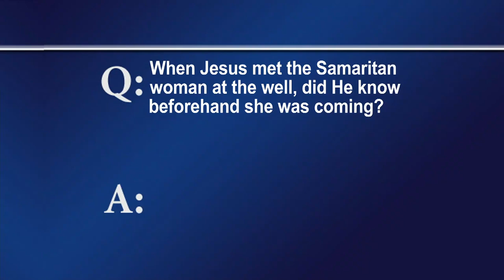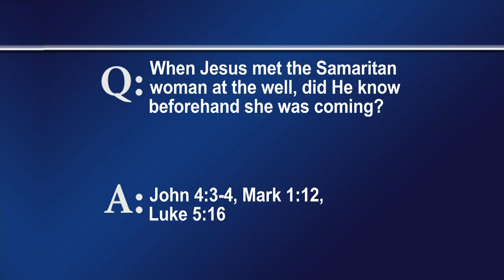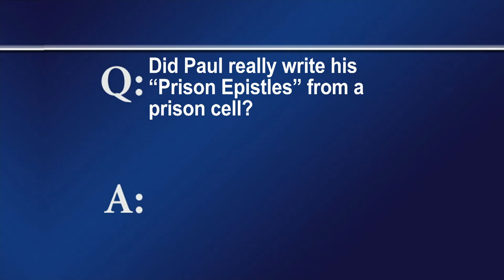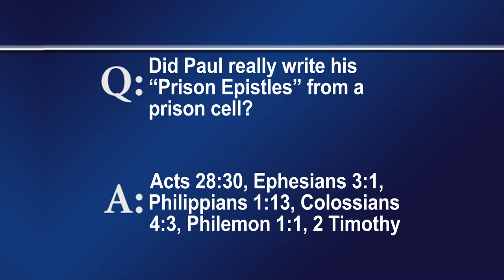FTLB SEPT 03 2023